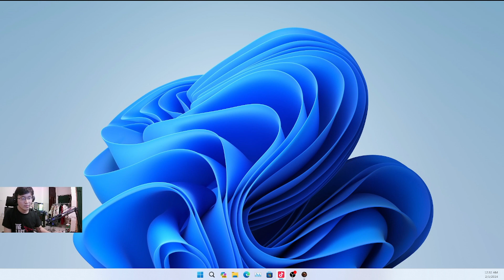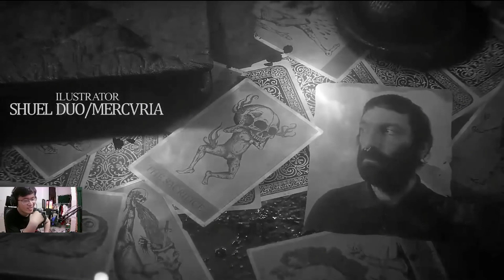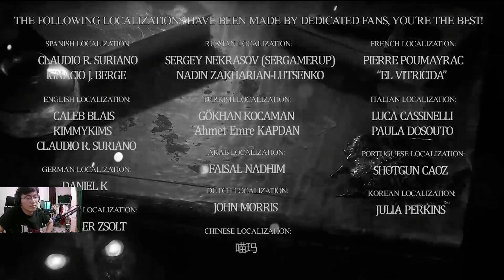PROJECT NIGHTMARES | EM MA NỮ XINH MỜ LEM THẾ NÀY CƠ Á | KIEN GAMING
Hello mọi người, hôm nay mình sẽ chơi game có tên là Project Nightmares, nếu các bạn yêu thích game này thì hãy cùng mình phá đảo nhé.
Video được reup từ buổi livestream Tiktok ngày 05/02/2024
Kênh tiktok: kiengaming94
Lịch livestream:
T2 đến T6: 22h30/23h
T7 đến CN: 21h30/22h